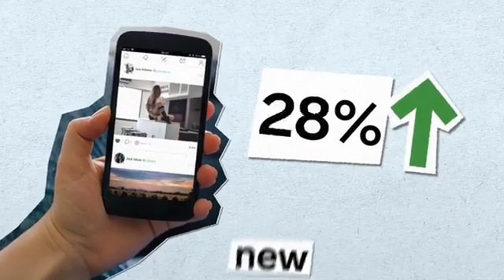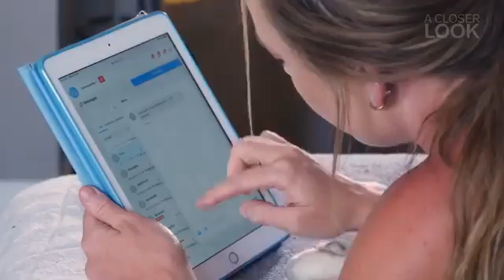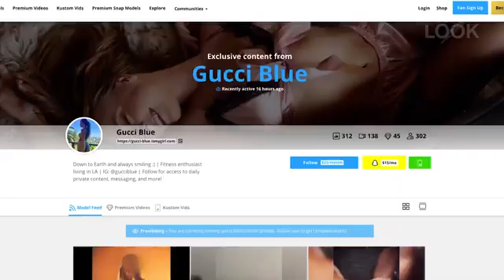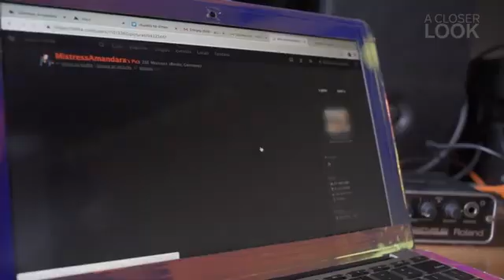Sex Workers Find Ways To Pleasure And Entertain....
Business Insider Today breaks down how the biggest business news affects you. Learn about loved brands and industry trends. Every weekday in the evening.